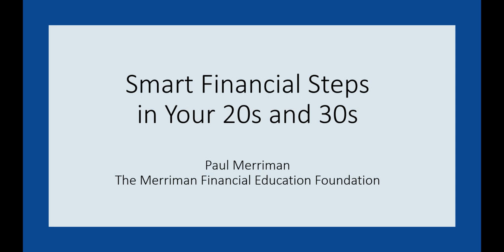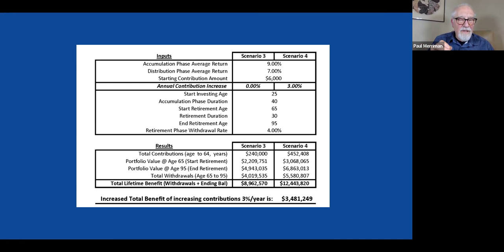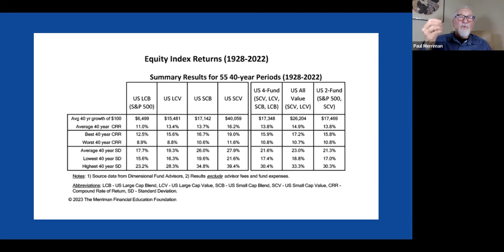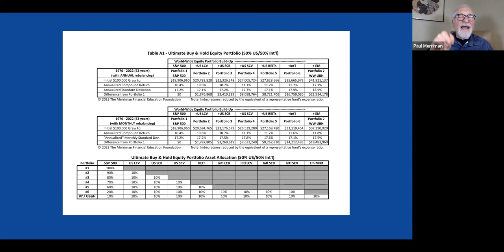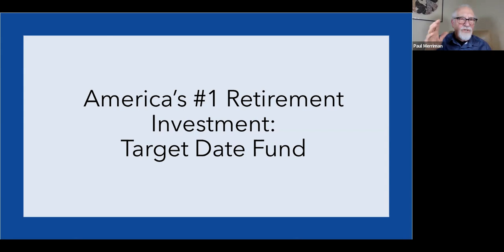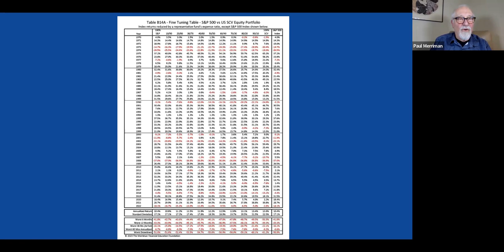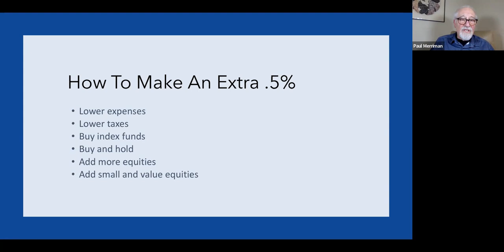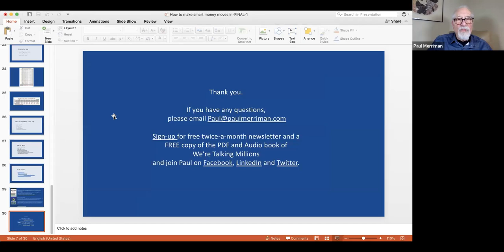Smart Financial Steps in Your 20s and 30s!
Paul Merriman, Founder of The Merriman Financial Education Foundation, will discuss how to get how to get started on investing. He will cover the three keys to successful log term investment success, how to tell if you are on course to meet your goals, and how to select the best performing mutual funds and Exchange Traded Funds (ETF's). He will also talk about the pros an cons of Environmental, Social, and Governance (ESG) investing a target date funds.

2-Funds for Life: a quest for simple and effective investing strategies

2-Funds for Life: a quest for simple and effective investing strategies